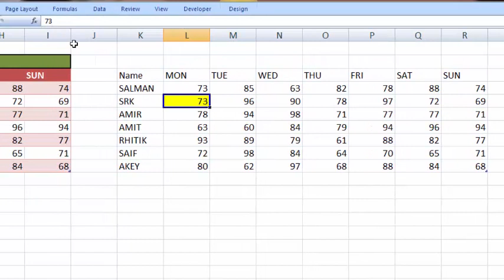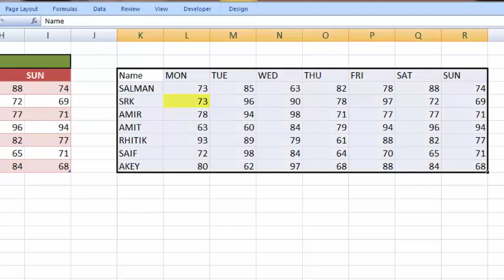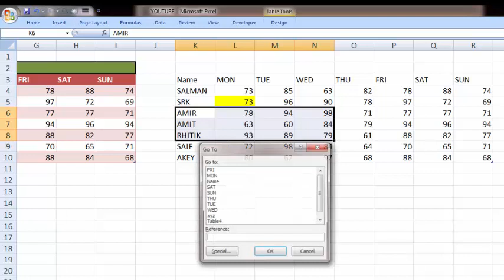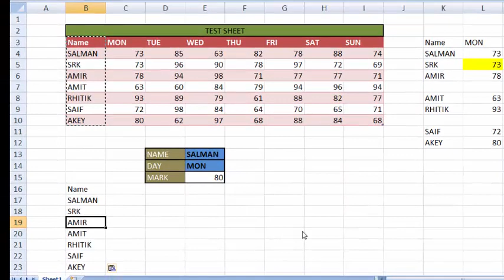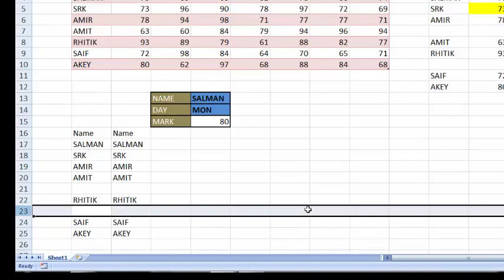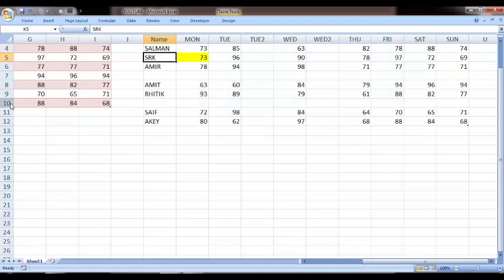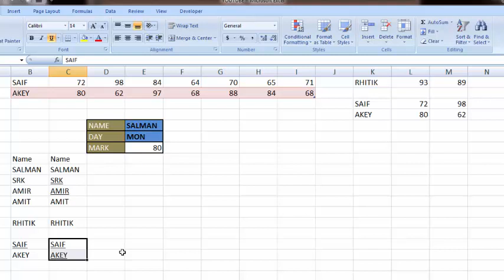Shortcut key F4 का क्या USE है Excel में जानिए!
F4- Repeats the last command or action, if possible.

You can learn anything on this channel such as ms-excel, ms word, paint, powerpoint, window, computers and others stuff

how to use f4 in excel
f4 use in excel
f4 function in excel
f4 key function